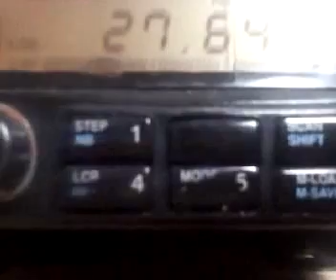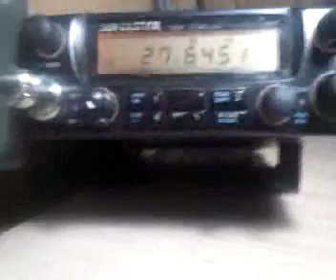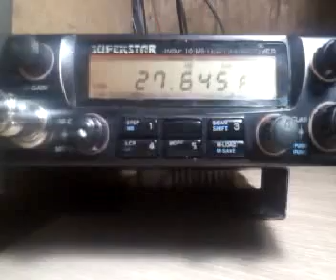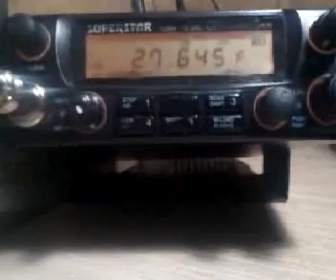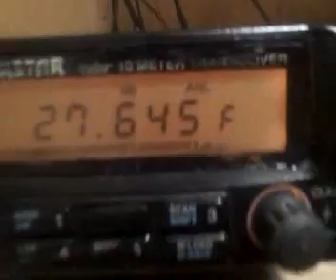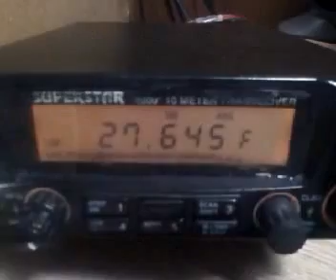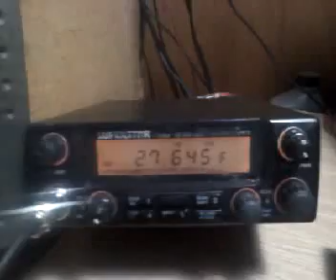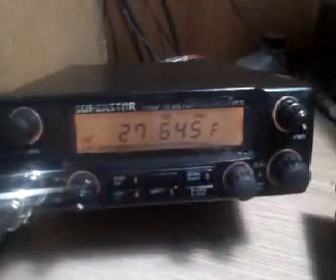El Patrullero por Oakland california N° 2777 ( GUARDIAS INTERNACIONALES )